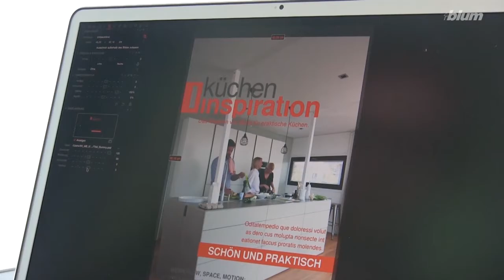Blum Kitchen Inspirations - Making of 'Beautiful yet practical'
Video shows the making of the article 'Beautiful + practical' in the 'Kitchen inspirations' magazine and offers a glimpse behind the scenes.